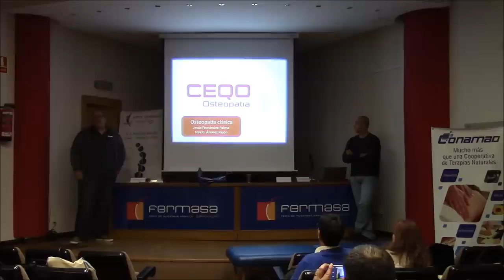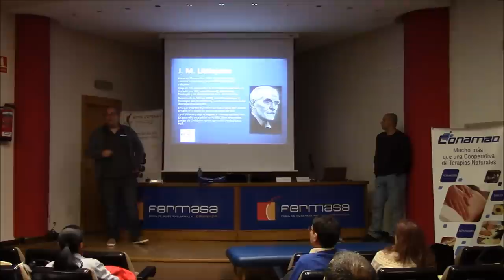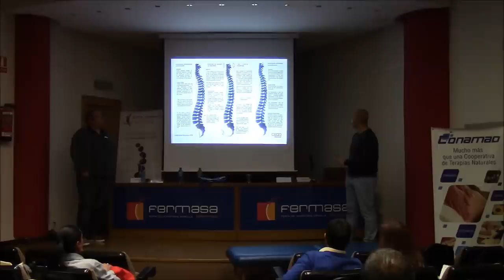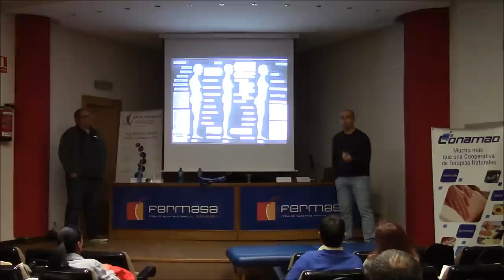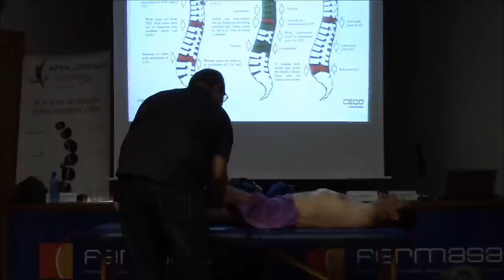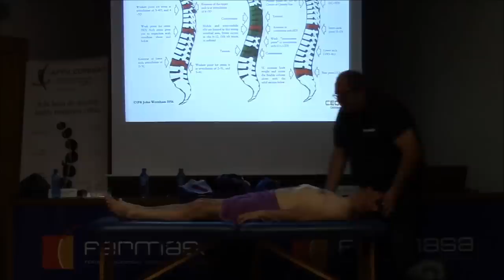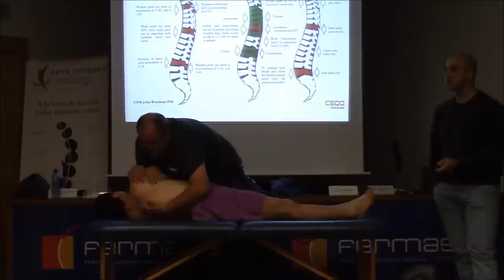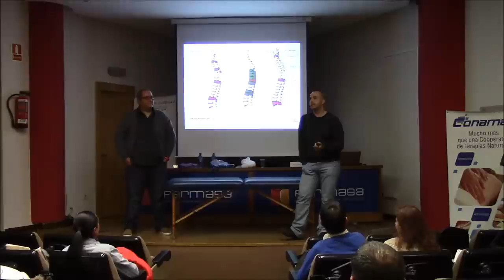VII JNT Granada Osteopatia clásica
Historia de la Osteopatía. Que es Osteopatía Clásica. Las lineas de Gravedad, Mecánica de Litteljohn y Demostración de Body Adjustment.

Jesús Fernández Palma Osteopata formado en :Osteopatía clasica en Reino unido por la John Wernham college of Classical Ostheopathy
José C. Alvarez Rejon. Osteopatía, acupuntor , posgrado por la Johhn Wernham college of classical Osteopathy.
Profesores en CEQO